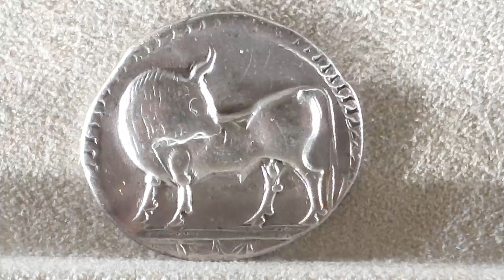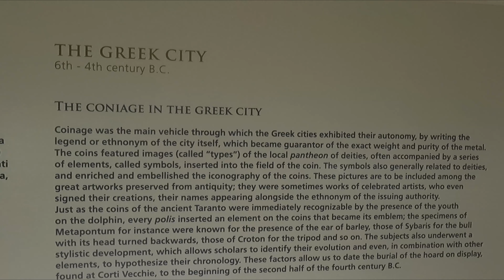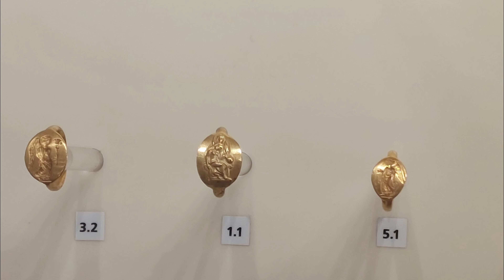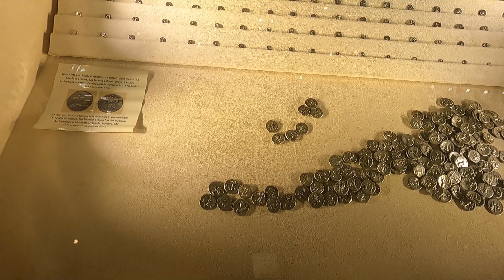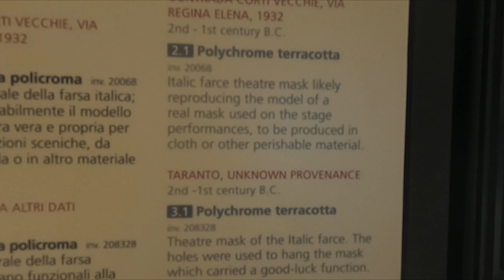Greek Roman Gold and treasures - Visiting TARANTO's MARTA museum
- Buy a Nomad-Nemo with a discount